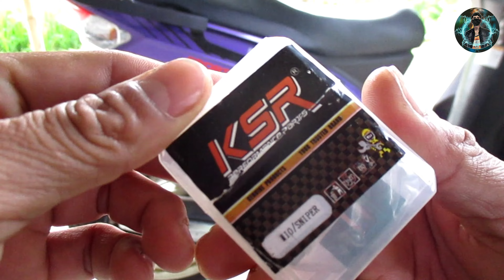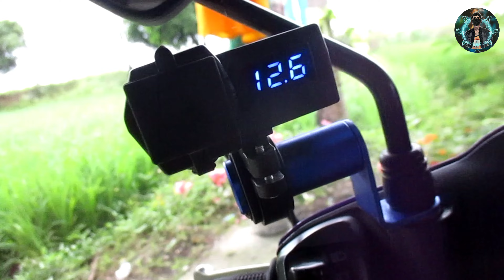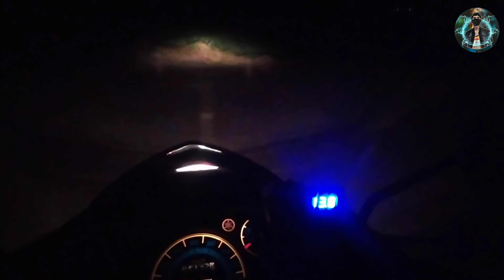Pagpapalit ng rectifier/regulator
Rectifier/regulator palitan